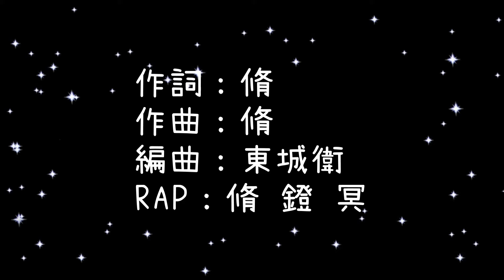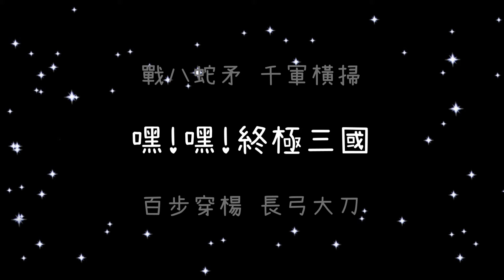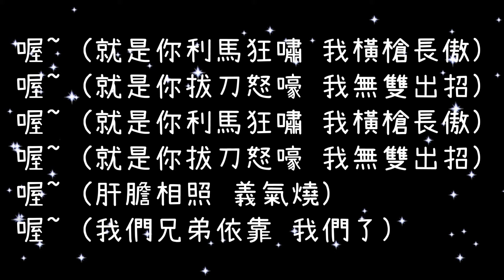東城衞 & 曾沛慈 終極三國《歌詞》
終極三國(東城衞&曾沛慈)

作詞：脩
作曲：脩
編曲：東城衛
RAP：脩 鐙 冥

黑暗裡一陣風暴 揭開故事預兆
勢分三校 武功高超
等黎明曙光破曉 開戰剩下一秒
牙關緊咬 武器Download好

就是你利馬狂嘯 我橫槍長傲
肝膽相照 義氣燒
就是你拔刀怒嚎 我無雙出招
兄弟依靠 我們了

直到最後一刻 絕不後退
就算戰火連天 希望還在眼前
淚水紛飛 也不能模糊我視線

邪惡勢力在叫囂 找我挑釁單挑
戰力飆高 你別想逃
等我脫制服外套 會先讓你十招
怕你被笑 一拳ko擊倒

肝膽相照 義氣燒
兄弟依靠 我們了

戰八蛇矛 千軍橫掃 嘿!嘿!終極三國
百步穿楊 長弓大刀 嘿!嘿!終極三國
青龍關刀 義氣干霄 嘿!嘿!終極三國
豪龍是膽 銀錦馬超 嘿!嘿!終極三國

喔~ (就是你利馬狂嘯 我橫槍長傲)
喔~ (就是你拔刀怒嚎 我無雙出招)
喔~ (肝膽相照 義氣燒)
喔~ (我們兄弟依靠 我們了)